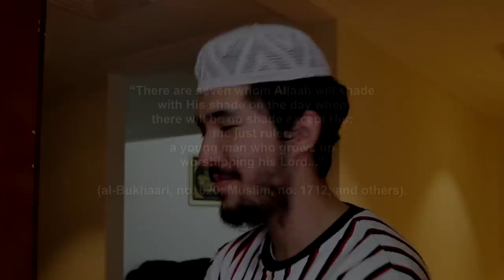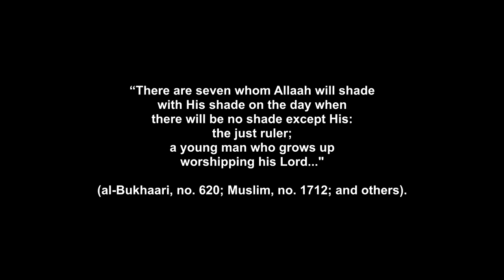Muslims and studies